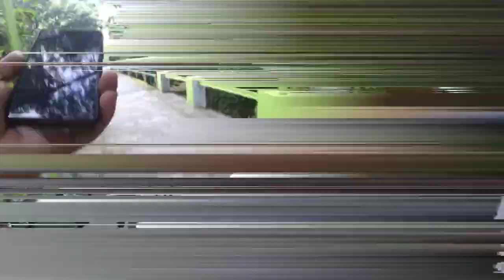GOWES : Ngabuburide Batagor Siomay Dolopo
Gowes Ngabuburide Batagor Siomay Dolopo, minggu sore gaes nyoba gowes santai sambil ngabuburit sekitar rumah Dolopo Madiun.

- Body Chest
- Xiaomy Yi Discovery set 720/30fps